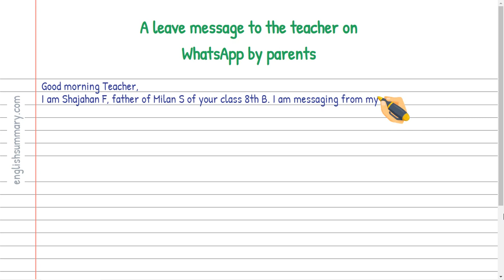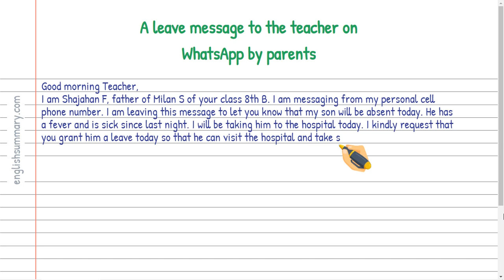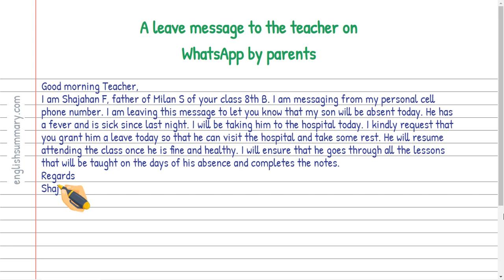Write A leave message to the teacher on WhatsApp by parents in English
In this video, we will show you how to Write A leave  message to the teacher on WhatsApp by parents in English